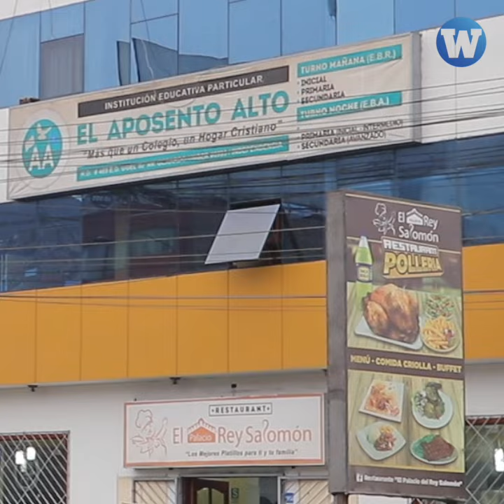Pastor Santana transfirió inmueble de iglesia El Aposento alto a su empresa como 'pago' por 'deudas'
EXCLUSIVO 🚨 | El pastor Santana transfirió un inmueble de la iglesia El Aposento Alto a su empresa como “pago” por supuestas deudas. Ese inmueble se convirtió en dos fuentes de ingreso para él y su familia: una librería y un restaurante.